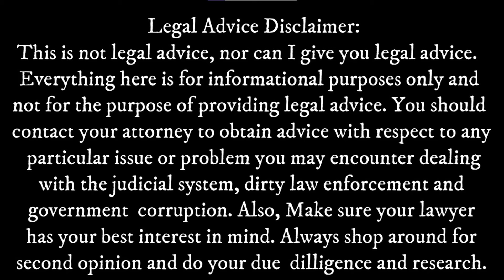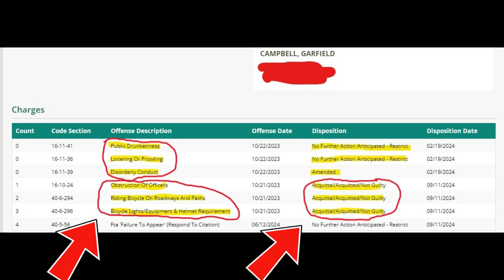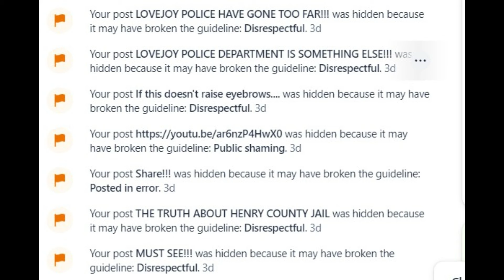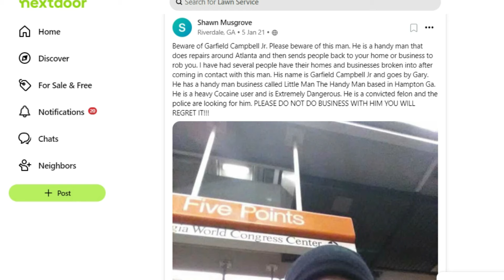Unlawful Detention on Bicycle (CHAPTER 9) RESPONSE TO OPEN RECORDS REQUEST (NEW BODYCAM FOOTAGE)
This video is to educate the citizens on how your rights can be trampled upon by the judicial systems in small town America. Show your support and share this to anyone who might be or has gone through similar situation.
The fight for JUSTICE continues.

Section 17-4-20 - Authorization of arrests with and without warrants generally